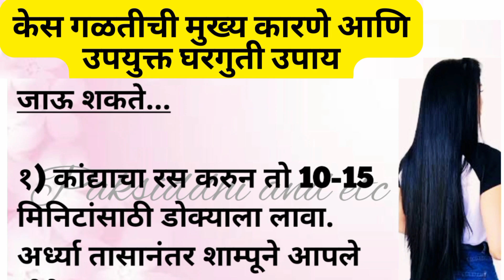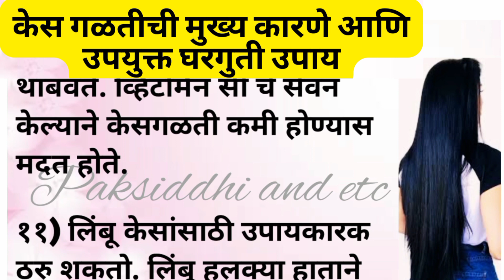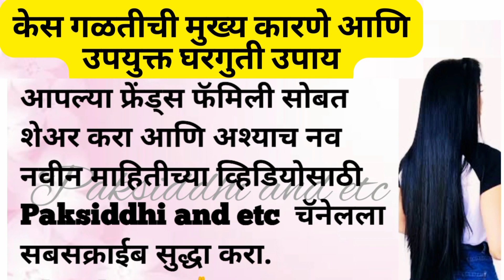केस गळतीची मुख्य कारणे आणि घरगुती उपाय | Hair fall reasons & home remedies in marathi | Kitchen Tips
केस गळतीची मुख्य कारणे आणि घरगुती उपाय | Hair fall reasons & home remedies in marathi | Kitchen Tips | Kitchen Tips and tricks | Cooking Tips | Kitchen hacks नेहमीच्या वापरातील उपयुक्त 15 किचन टीप्स | Kitchen Tips and tricks | Cooking Tips | Kitchen hacks @Paksiddhiandetc

Querries solved:

kes ka galtat in marathi

kes ka galtat

केस गळती कशामुळे होते

केस गळती का होते

केस गळतीची कारणे

केस गळतीचे कारण

kes galti ka hote

kes galti karne

kes galane karane

hair fall reason

hair fall reasons for women

hair fall reasons for men

hair fall reason in marathi

hair fall reasons in marathi

स्मार्ट गृहिणींना हमखास उपयोगी पडतील अशा
स्मार्ट गृहिणींना उपयुक्त नवनवीन किचन टीप्स नवनविन आणि सोप्या उपयुक्त अशा किचन टिप्स  गृहिणींना रोजच्या वापरात येणाऱ्या खास किचन टिप्स
अतिशय उपयुक्त नवनवीन किचन टिप्स

Also watch my following short video